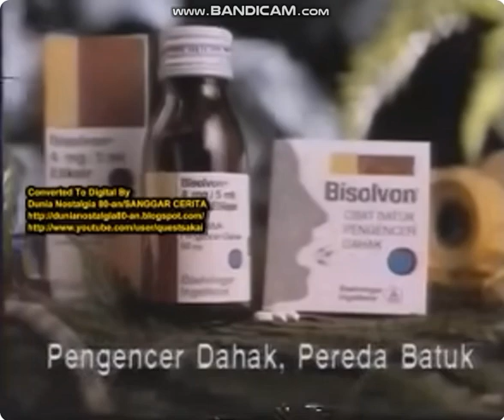Iklan Bisolvon - Batuk & Lintas Alam (1995) @ Indosiar, TPI, RCTI, ANteve, & SCTV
Iklan ini pernah ditayangkan di Indosiar, TPI, RCTI, ANteve, & SCTV pada tahun 1995.
Featuring: Adam Jordan & Monica Oemardi
Sumber: ‪@sanggarcerita